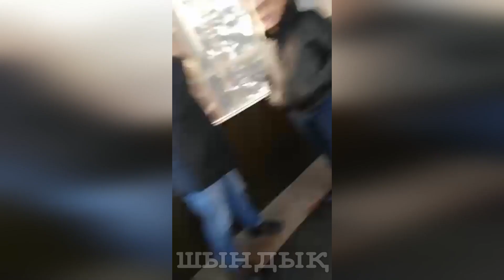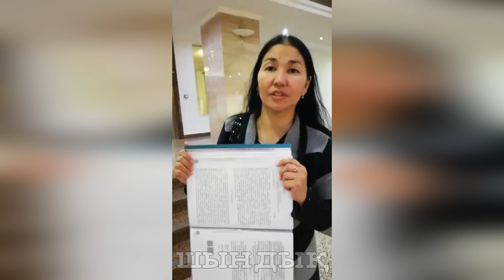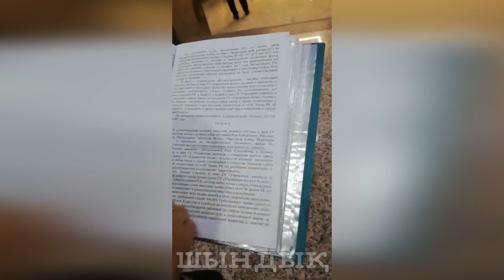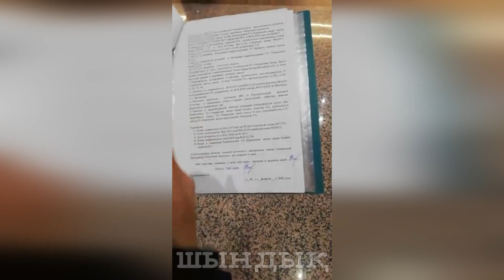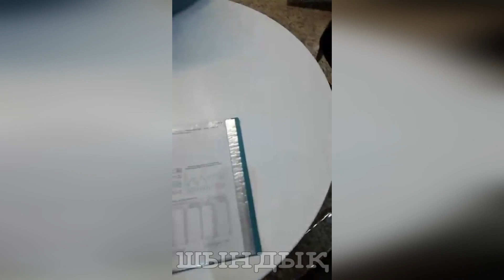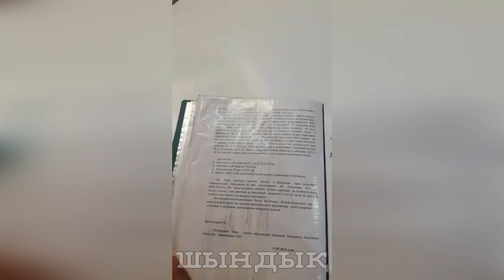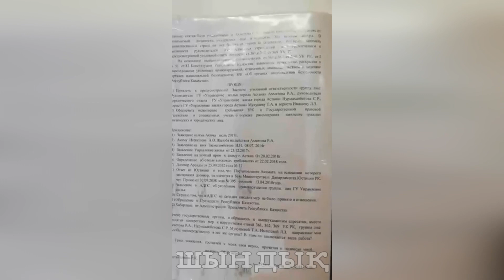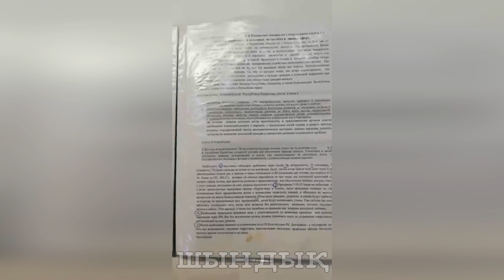Наразылы көпбалалы аналар Тоқаевқа келді